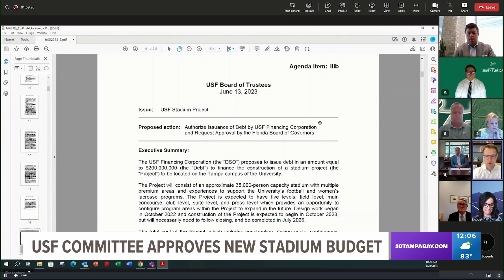USF approves budget for new football stadium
The University of South Florida's Board of Trustees voted to approve the design agreement and cost for its 35,000-person stadium, the next step in the school's quest to build its own football field.

Officials hope this will be a game changer for the future of the university.

Board members met Tuesday for a scheduled meeting and on the agenda was approving the USF Stadium Design Build Agreement and approving up to $22 million for the design phase costs.